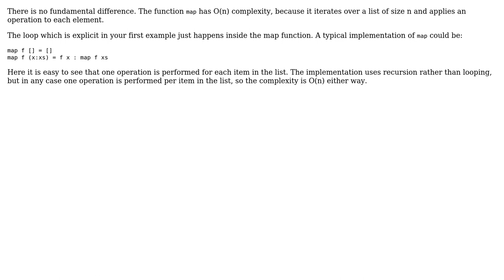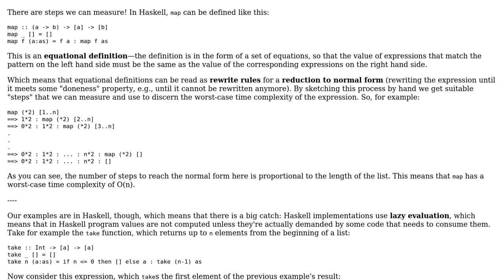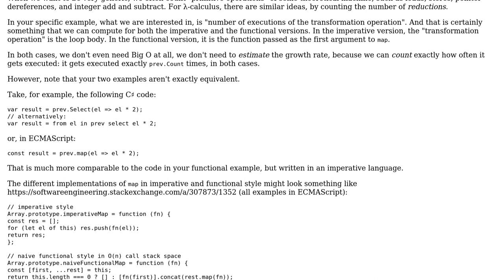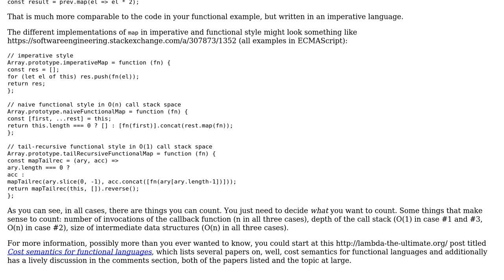What is Big-O notation for purely functional languages? (4 Solutions!!)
What is Big-O notation for purely functional languages?

With thanks & praise to God, and with thanks to the many people who have made this project possible! | Content (except music & images) licensed under CC BY-SA | Music | Images & others | With thanks to user WolfeFan user sacundim user Joshua Grosso Reinstate CMs user Jorg W Mittag user JacquesB and the Stack Exchange Network Trademarks are property of their respective owners. You are responsible for your own actions.